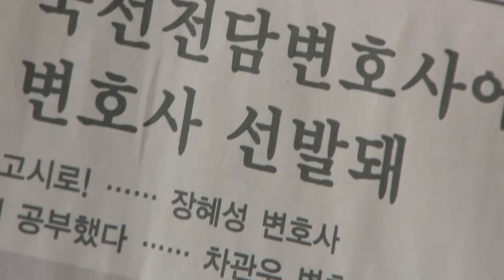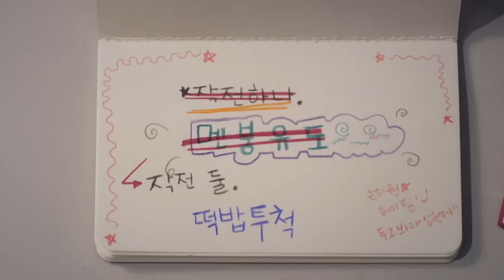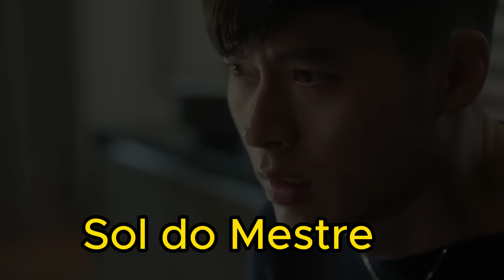Top 10 Melhores K-DRAMAS CLÁSSICOS na NETFLIX - OBRIGATÓRIOS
Nesse vídeo vou falar sobre dramas coreanos clássicos que todo amante de k-drama precisa ver, e eles estão na Netflix.

Os anos de 2012 a 2017 ficaram conhecidos como a época de ouro da dramalândia, por ter as melhores safras de k-dramas de todos os tempos.

E graças a Netflix quem não teve ainda a oportunidade de assistir muitos desses títulos na época, poderá conferir agora.

E nesse vídeo eu vou recomendar 10 k-dramas clássicos dessa época, que são maravilhosos, que eu amo e indico sem medo de errar porque vale muito a pena assistir.